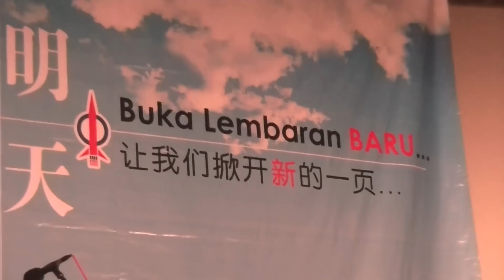Bersih 3.0 - DAP - UBAH Launch - Khalid Samad (All)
Khalid Samad is a Malaysian politician. He is a member of PAS and the Member of Parliament for Shah Alam, Selangor. He is also a columnist at The Malaysian Insider. 18-Apr-12